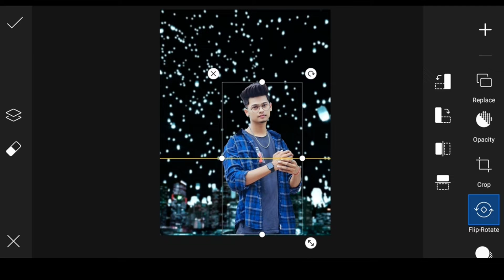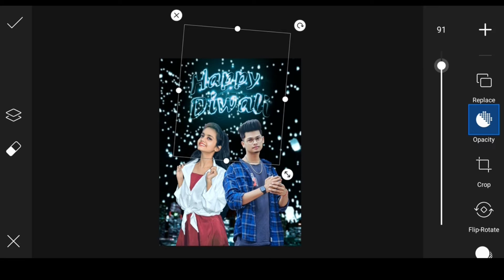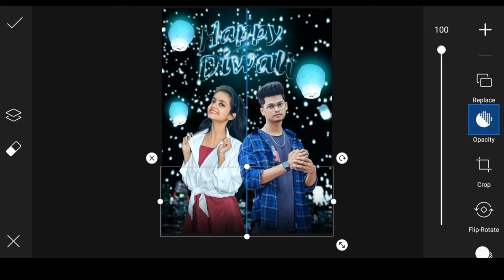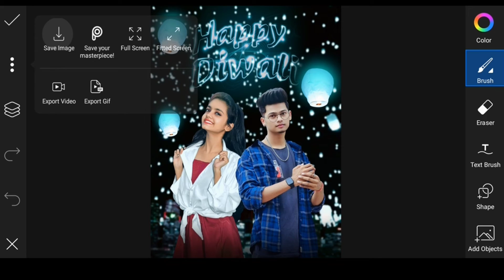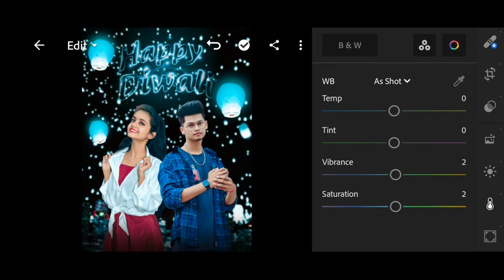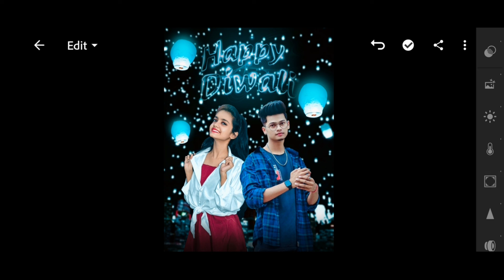Happy Diwali Photo Editing | PicsArt Diwali Photo Editing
Diwali Photo Editing 2021 || PicsArt Diwali Special Photo Editing || Deepawali Photo Editing

‼️‼️ ‼️Hello Guys‼️‼️‼️‼️

So Hello Guys Welcome Back To My Channel Prince Tech So Guys Mai aa Chuka hoo ap logo ke liye ek interesting Video ke saath  so guys ye Video Bahut Hi Special Hone wali Is video Maine ap logo ko btaya hai ki diwali ke uper photo editing kaise kare so guys ap logo ko pta hi hoga diwali aane wali h or ap log bhi diwali pe photo editing krna chahte hoge isliye guys apka bro ap logo ke liye Diwali Photo Editing leke aa chuka agar ap log bhi aisi photo editing karna chahte hai to please ye video last tak dekhna Diwali Photo Editing

1) PicsArt photo editing
2) Instagram Viral Photo Editing
3) Snapseed Photo Editing
4) PicsArt Background Change Photo Editing
5)Viral Editing
6) Stylish Photo Editing
7) Background Remove
8) Photo Editing
9) Vijay Mahar photo editing
10) Creative photo editing
11) Manipulation Photo Editing
12) Dusre ki photo pe apni gardan kaise lagye
13) Diwali Special Photo Editing
14) PicsArt Diwali Photo Editing
15) Diwali photo editing
16) Diwali Photo Editing Nsb Picture
17) PicsArt Diwali Photo Editing Special
18) Diwali Special Photo Editing